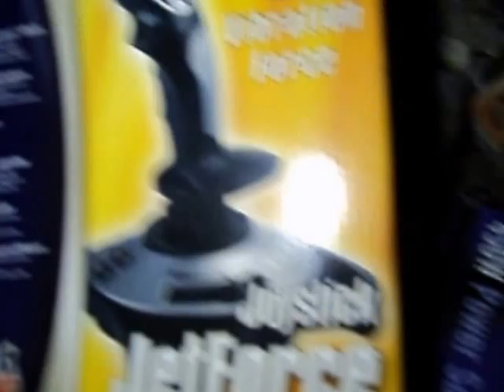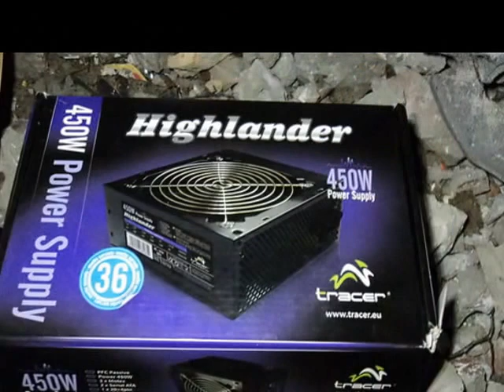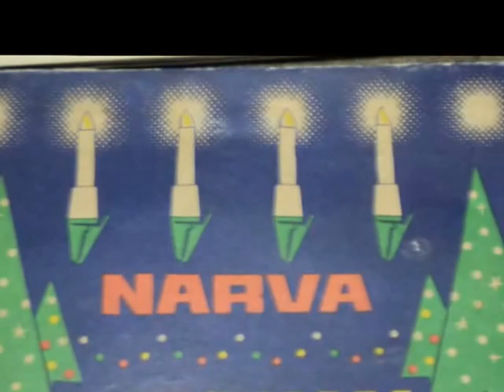Znalazlem stary sprzet komp,joystick,chlodz komp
Znalazlem stary sprzet komp,joystick,chlodz komp śmieci hasiok rupiecie wystawki prl Dumpster Diving Poland 31 grudnia 2015 Krakow